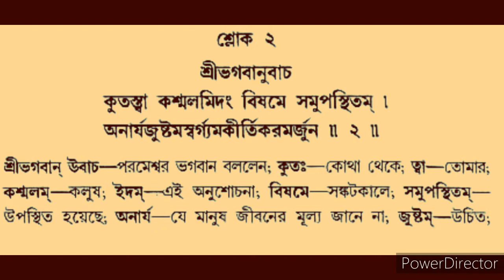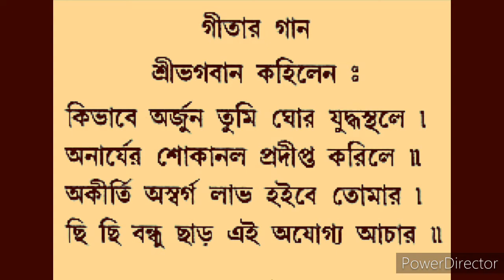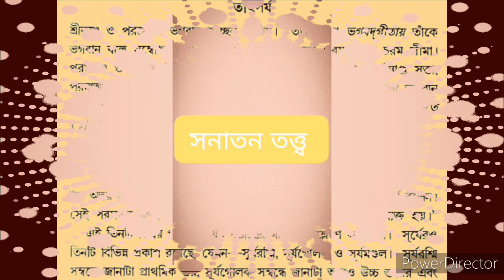শ্রীমদভগবদগীতা দ্বিতীয় অধ্যায় শ্লোক ০২ বাংলা অর্থসহ গীতা পাঠ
শ্রীমদভগবদগীতাঃ-দ্বিতীয় অধ্যায়;শ্লোকঃ০২ ( ShreemodvogobotGita:-Unit-02;Shlok:02 ) গীতা পড়ুন আদর্শ জীবন তৈরি করুন।হরে কৃষ্ণ।। বাংলা অর্থসহ গীতা পাঠ